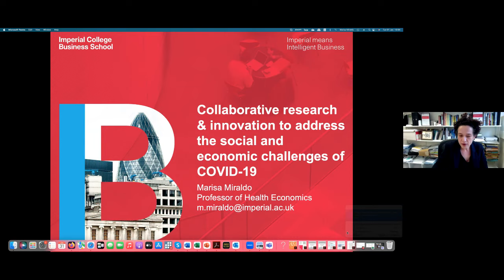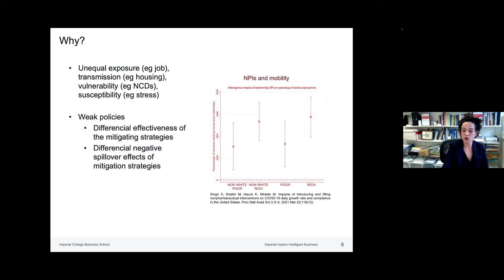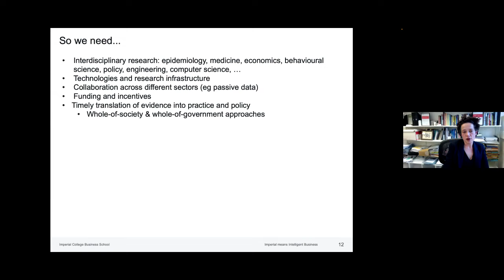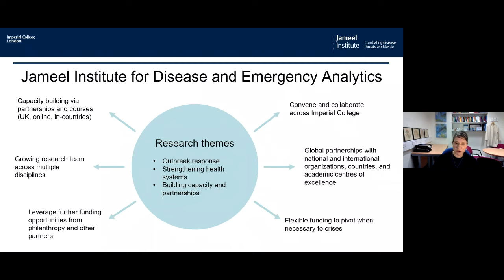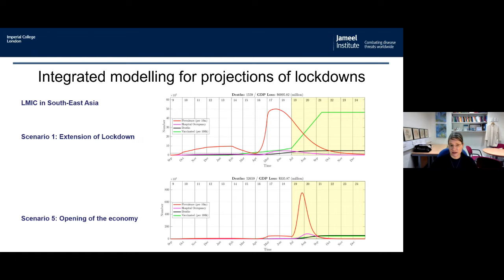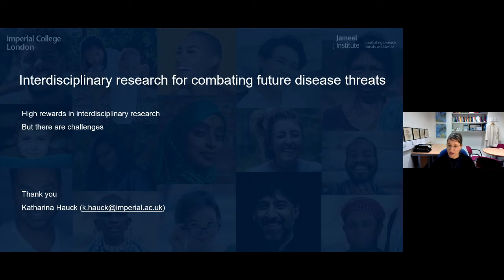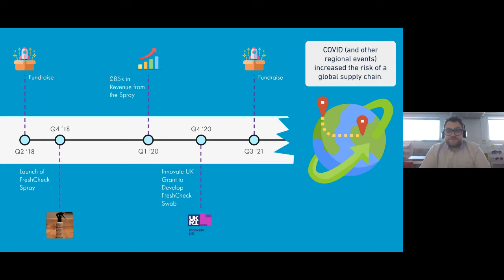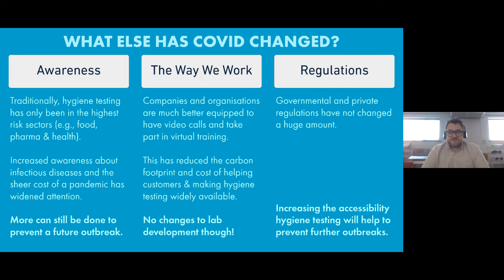Imperial College Global Development Hub Event at the United Nations 2023 ECOSOC Partnership Forum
How can collaborative innovation upscale partnerships for an inclusive global recovery of Covid and drive action on Sustainable Development?

The Global Development Hub draws together everything that Imperial is doing to address the sustainable development goals. As an organisation with consultative status with ECOSOC and its subsidiary bodies, the Human Rights Council and, under specific conditions,  some  meetings  of  the  General  Assembly  and  other  intergovernmental bodies,  as  well  as  with  the  United  Nations  Secretariat, we recognise the importance of bringing together partners from different disciplines to work together with end users but also with policy makers.
Since the early days of the first public health concerns raised around Covid-19, Imperial College London worked with scientists, governments, and public health agencies around the world to help plan fast, innovative, and equitable responses to the emerging virus and the global pandemic caused by it. Knowing from the start that none of these big challenges could be tackled alone, it was essential that we collaborated-both internally, in terms of Imperial College faculties, nationally with other UK partners (i.e-government and universities) and internationally, with governments and other research institutes.

The work at Imperial College London tackled a vast number of interdisciplinary research projects, including an overview of joint work on characterising the Covid-19 threat with specific focus on outbreak size, severity, intervention policy and genetics and agile assessments of recommended interventions, health impacts, transmission patterns and indirect impacts. The College was involved in collaborations with the MRC Centre for Global Infectious Disease Analysis, and provided rapid support to policy makers, including the secondment of staff to the World Health Organisation (WHO) and the UK Government.

Furthermore, our team of scientists and students was involved at the forefront of the development of solutions and technologies to support Covid 19 testing and diagnostics, vaccine development, early warning systems, remote oximetry monitoring, and behaviour tracking.

As a leading research-intensive university, Imperial has extensive experience of assembling various health, industry, and government partners on collaborative projects. By offering, concrete case studies that are able to extract clear insight on how we generated quick social benefit and drove social transformation from collaborative research and innovation initiatives to fight Covid-19, we hope to shed a light and extract best practices that can inform future action and strengthen global pandemic resilience.

Our speakers will also talk about efficient strategies for data and information management for building science partnerships with strong links to policy making and delivering social impact, and suggestions of successful approaches in collaborating with governmental and industry specific bodies to communicate and make people aware of existing and advancing research and technology products.

Moderation:

- Prof. Sarah Fidler, Faculty of Medicine, Department of Infectious Disease at Imperial College London, and Advisor to Imperial College’s Global Development Hub
Speakers:
- Prof. Marisa Miraldo, Professor in Health Economics at Imperial College London
- Prof. Katharina Hauck, Professor of Health Economics at Imperial College London and Deputy Director of the Jameel Institute
- Alex Bond, Co-founder and CEO of FreshCheck